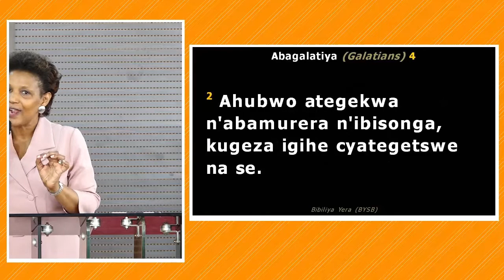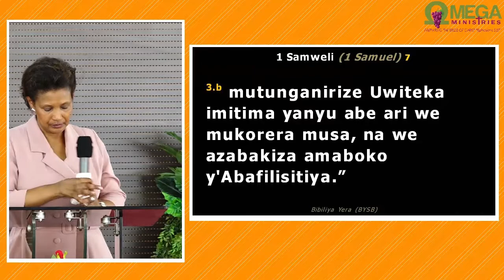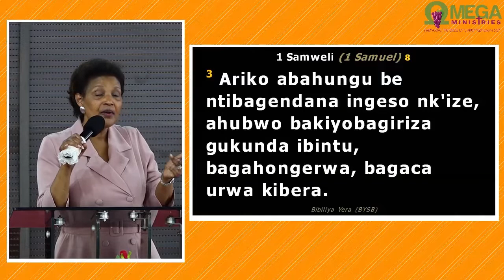ESE WAKORERA IMANA UTAZI? Bibiliya yakwita IKIGORYI! _Pastor Liliose K. TAYI